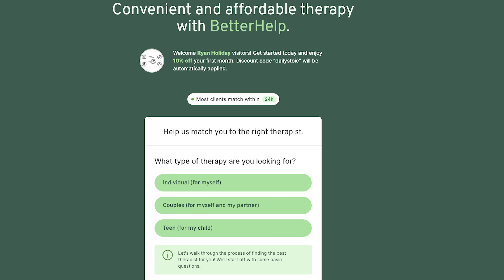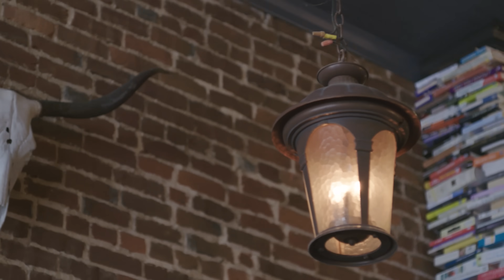12 Valuable Stoic Truths (From The Daily Stoic Podcast)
If you think you might benefit from therapy, consider my sponsor BetterHelp Clicking that link helps support this channel and it also gets you 10% off your first month of BetterHelp so you can connect with a therapist and see if it helps you

00:00 - Intro
00:34 - Have a clear vision (Arnold Schwarzenegger) -
01:33 - No one is 100% right (Mark Manson)
02:21 - You get what you are (Alexander Ludwig) -
03:20 - Stoicism is a framework (Tim Ferriss)
04:21 - Take the power out of emotions (Robert Greene)
07:00 - Betterhelp
08:04 - Be less impressed and more involved (Matthew McConaughey)
09:03 - Work without attachment (Steven Pressfield)
10:00 - Take care of yourself (Whitney Cummings)
12:23 - Always make a model (Rick Rubin)
13:25 - Success is fleeting (Dr. Peter Attia)
14:24 - Don’t Compare yourself to others (Tom Segura)
16:05 - Get comfortable with death (Adrian Grenier)